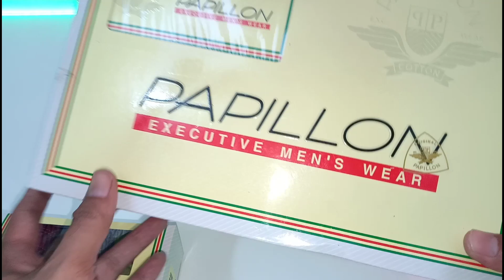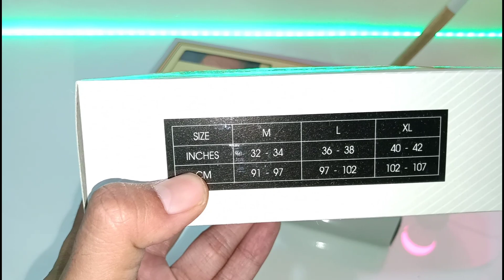celana dalam pria termurah merk papillon , kualitas bahan cd nya murahan gak - men brief | underwear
celana dalam pria termurah merk papillon , kualitas bahan cd nya murahan gak ?
men brief
di video ini saya menjelaskan tentang celana dalam pria merk papillon yang merupakan review produk # 16 versi menthul menthul
celana dalam pria murah ini cukup rekomendasi buat kamu karena celana dalam cowok ini memang kualitasnya cukup lumayan bagus untuk harga murah